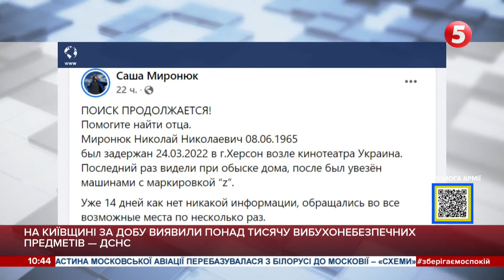Викрадених мешканців Херсону досі не можуть знайти / включення